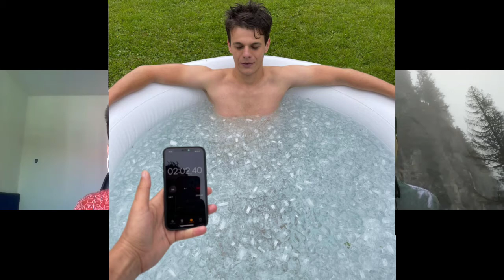Despre evolutie si viata cu George Porumb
In acest videoclip George ne impartaseste din experienta si evolutia sa ce a invatat din viata